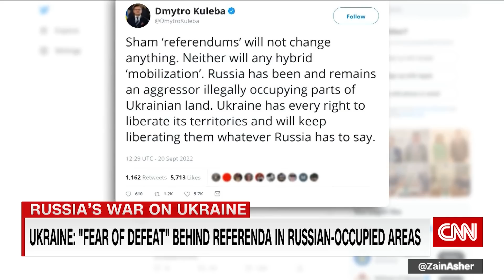Lawmaker predicts likely next step for Putin in Ukraine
CNN's Brianna Keilar asks Sen. Angus King (I-ME) about the specific weapons the US is providing to Ukrainian forces and the paradox of their success against Russian President Vladimir Putin.